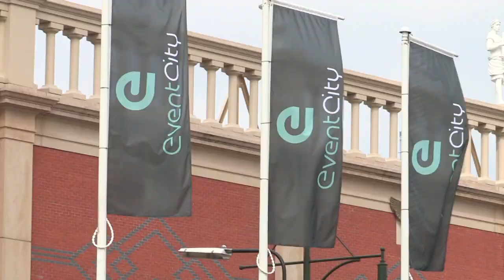Stitch & Craft Show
The Creative Crafts Show at EventCity September 1-3 2011